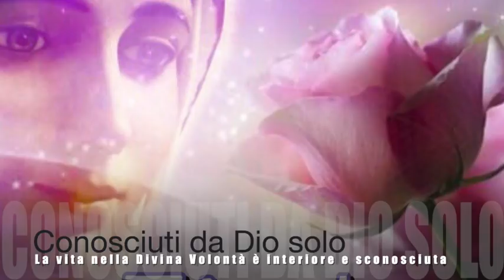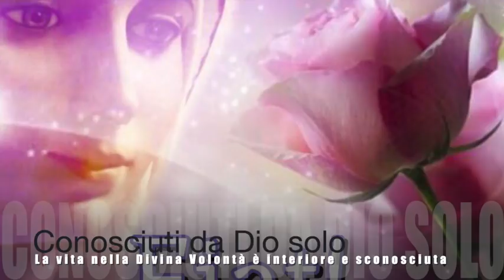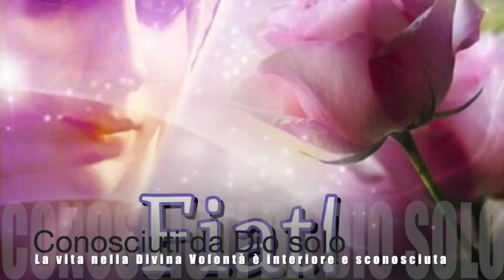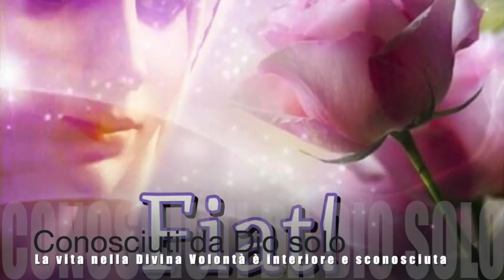Conosciuti da Dio solo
Gesù spiega come le più grandi opere di Dio sono fatte con anime sconosciue e vergini e tale era l'anima della Divina Maria. Dio copre di ordinarietà le sue opere straordinarie. Il senso divino delle pene e delle aridità e tenebre vissute dalle anime nella Divina Volontà. L'assistenza dei rappresentanti di Gesù e quando essa si rende davvero necessaria (Volume 15, 20 Aprile, 23 Maggio e 11 Luglio 1923). Meditazione mariana sulla Divina Volontà nella festa della Madonna di Pompei, tratta dai brani dedicati alla Divina Maria del Libro di Cielo della Serva di Dio Luisa Piccarreta, Mercoledì 8 Maggio 2019